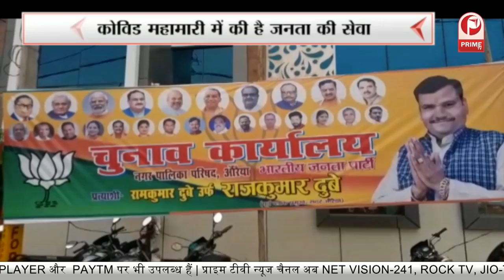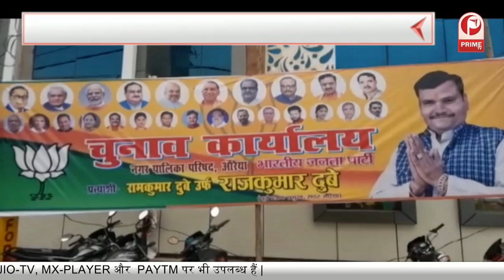Nagar Sangram Auraiya : नगर पालिका परिषद अध्यक्ष पदके BJP प्रत्याशी से खास बातचीत || Prime Tv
Nagar Sangram  Auraiya  :  नगर पालिका परिषद अध्यक्ष पदके BJP प्रत्याशी से खास बातचीत